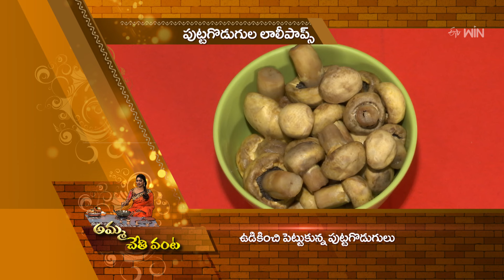Puttagodugula Lollipops | Amma Chethi Vanta | 1st Aug 2024 | ETV Abhiruchi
పుట్టగొడుగుల లాలీపాప్స్ - కరకరలాడే శాకాహార చిరుతిండి

Puttagodugula Lollipop is a luscious recipe made using boiled mushrooms, all-purpose flour, cornflour, coriander powder, chat masala, oats powder, and other simple ingredients.